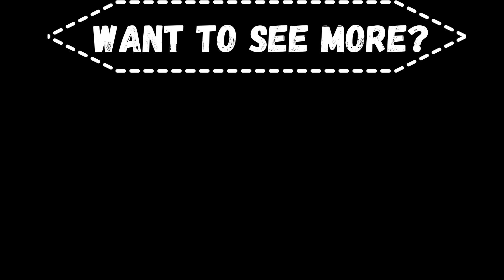FAVORITE BREAKDOWN EVER!? Falling In Reverse - Voices In My Head Reaction: The Bottom Line Podcast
Thank you for checking out The Bottom Line Podcast on YouTube! In this video, we check out Falling In Revere's new song, "Voices In My Head!" @FallingInReverse @ronnieradke8537